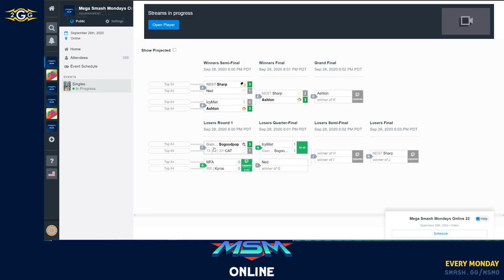MSM Online 22 - MFA (Olimar) Vs. W8 | Kyros (Young Link) Losers 8th's - Smash Ultimate